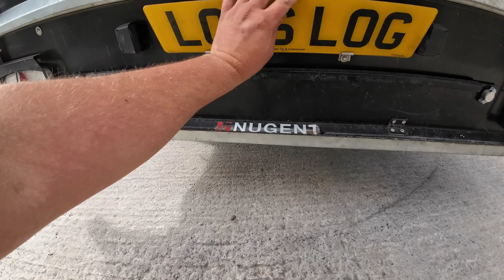Day 30 - Busy Friday, Bit of Everything!